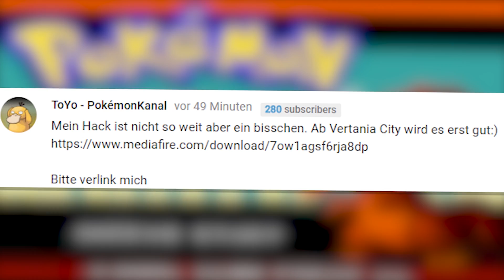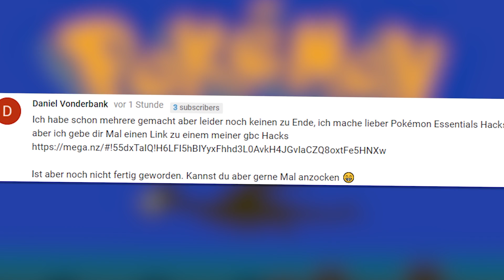ICH ZOCKE EURE VERRÜCKTEN POKÉMON SPIELE!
Hack 1 von: ToYo

Hack 2 von: Daniel VonderBank

~Sirlo